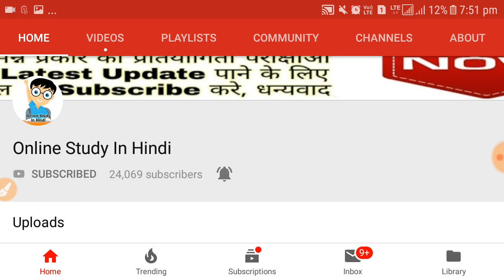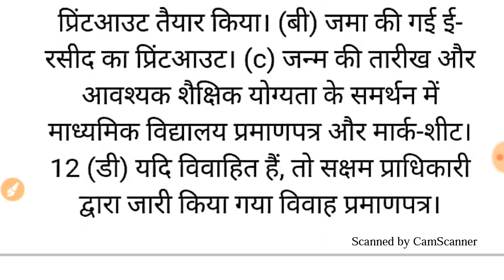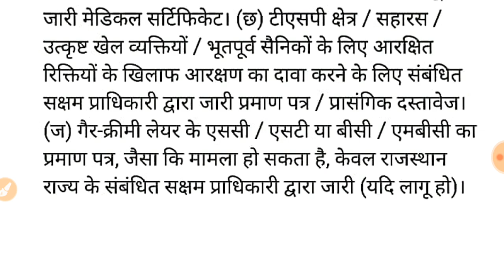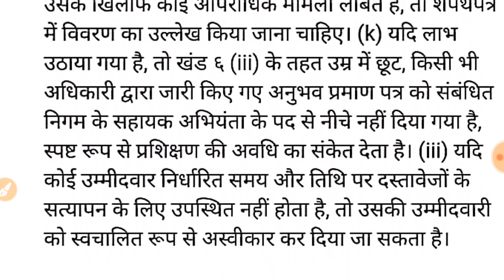JVVNL HELPER-2// Result Date// Documents Verification मे कौनसे डॉक्यूमेंटस ले जाने है?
Your Quires:-
JVVNL HELPER-2 Result Date
JVVNL HELPER-2 Answer Key Date
JVVNL HELPER-2 Document Verification
JVVNL HELPER-2 Result Date 2018